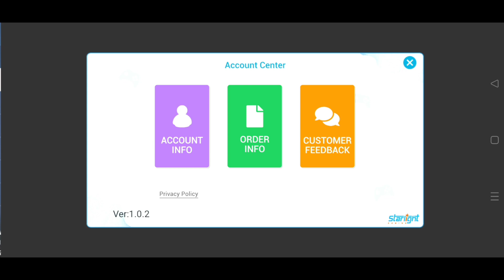Raider Six New Update Gameplay | New Battle Royale Game